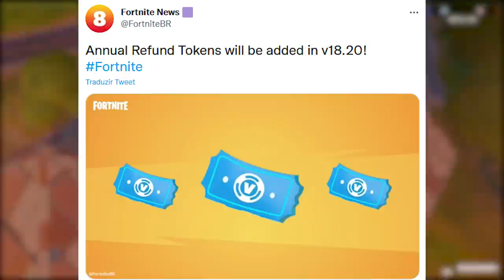FORTNITE - REEMBOLSO ANUAL GRÁTIS, NOVAS SKINS HALLOWEEN e CUSTOMIZAÇÃO?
Fala gurizada, nesse vídeo comento sobre novas skins Halloween no Fortnite, reembolso grátis anual e mais. Espero que gostem :)

Programa para editar: Adobe Premiere